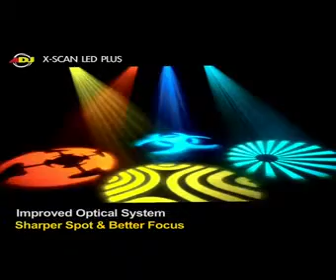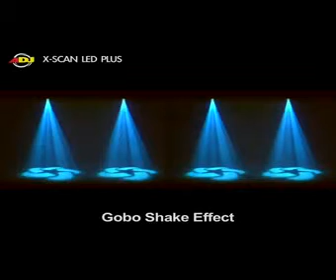American DJ X-Scan LED Plus